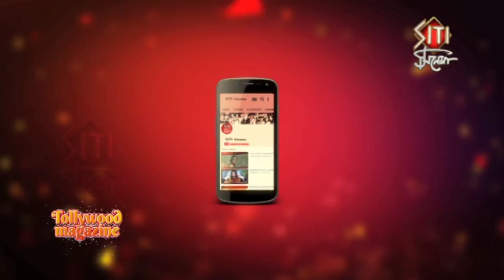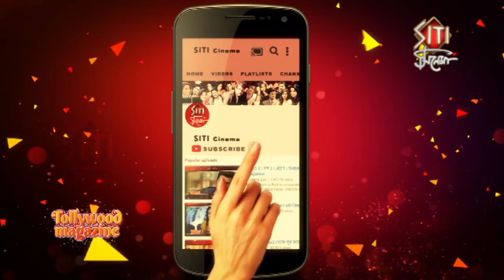Saaybana Exhibition | Debarati Gupta | Anushree Malhotra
Saaybana Exhibition - an initiative by Kountry (by director Debarati Gupta) and Fashion Designer Anushree Malhotra.